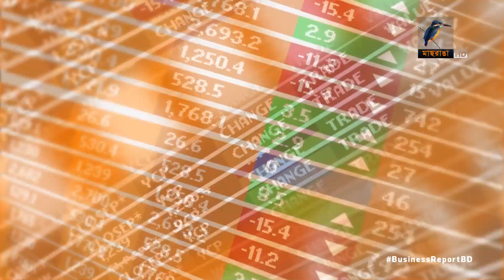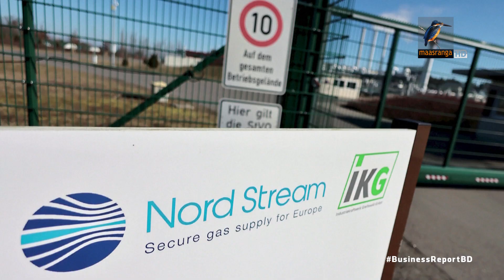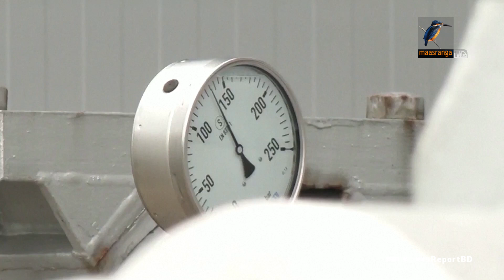বিজনেস রিপোর্ট, ০৪ সেপ্টেম্বর, ২০২২| Bangla Business News | Business Report 2022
১. বেসরকারি উদ্যোগে দেশের সব বন্ধ পাটকল চালুর পরিকল্পনা, পাটপণ্যে বৈচিত্র্য আনায় জোর...
২. মোংলা বন্দরকে ঘিরে তৈরি হবে দক্ষিনাঞ্চলের অর্থনৈতিক করিডোর, বাড়ানো হচ্ছে বন্দরের সক্ষমতা...
৩. দেশের অর্থনীতিতে রাইড শেয়ারিং অ্যাপ উবারের অবদান সাড়ে চার হাজার কোটি টাকার, প্রতিবেদন প্রকাশ...

Camera: Bacchu Mridha, Mizanur Rahman.
Editing: Mahbub Alam Shohag.
Graphics: Debashis Roy.
Post Production: Mahafujul Hasan Sajib.
Producer: Emdadul Jahid.
Channel: Maasranga Television.